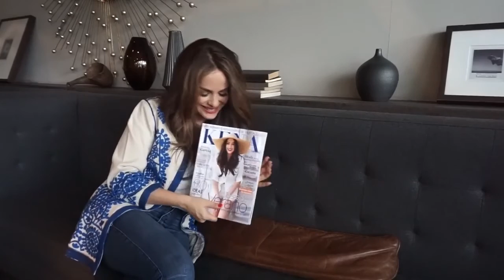Danna García Entrevista Kena parte 3